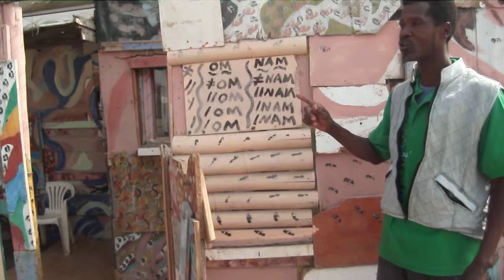Damara Clicks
We had been learning the Damara/Nama language all semester and had just completed our rural home stay (where we made the most use of the language) when we met this man in the townships of Swakopmund. He was an artist in the DRC and had a painted board outside his house with examples of each of the four clicks attached to a word. This is a prime example of how each click has it's own distinct sound, but also how one word can be drastically changed by the addition of one of the clicks.